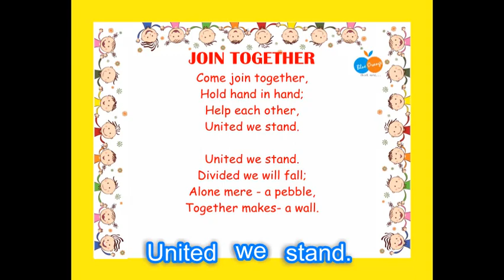Poem join together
Document from Dimple